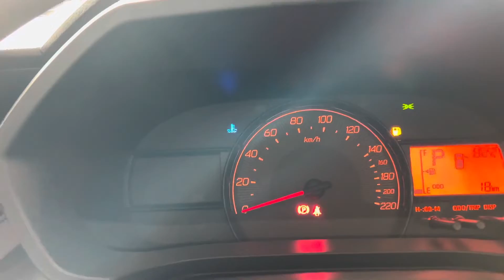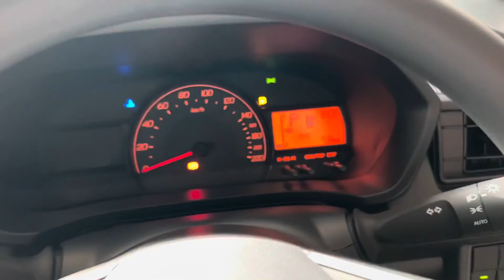Perbezaan Axia X dan Axia G 2023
Harga paling murah axia G auto 39,915
Boleh bt full loan
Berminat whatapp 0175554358